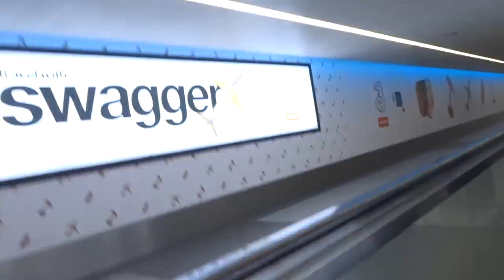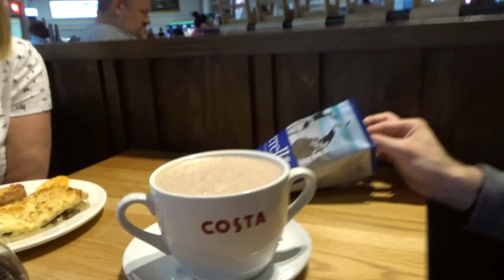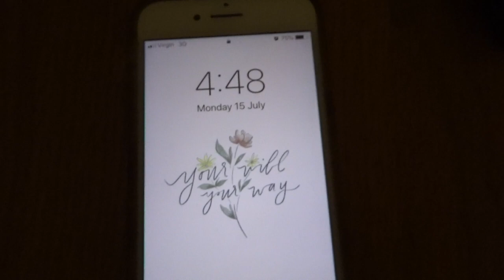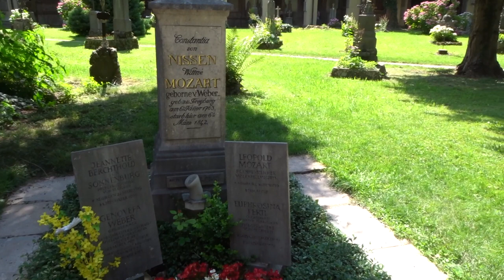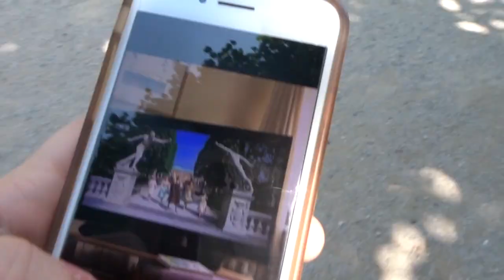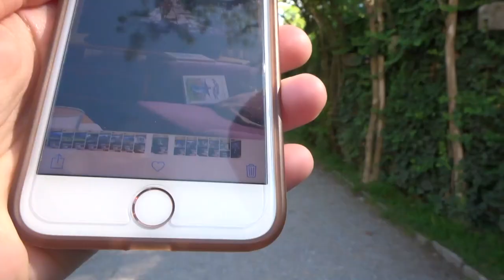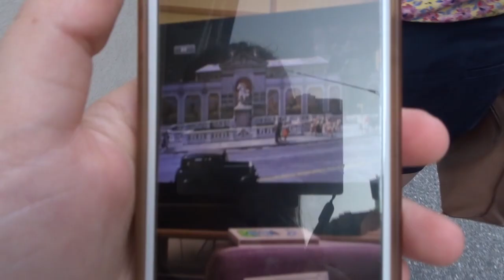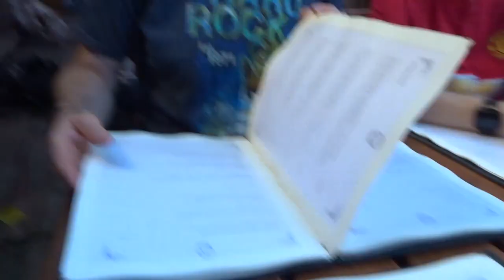TRAVEL, EXPLORING & SCHNITZEL | Salzburg Vlog #1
Get ready for the SALZBURG VLOGS!!! We travel to & explore the city of Salzburg, and find some delicious food.
~~MORE INFO/LINKS DOWN BELOW~~

I'm starting a new chapter in my life, let's hope I can keep this up!